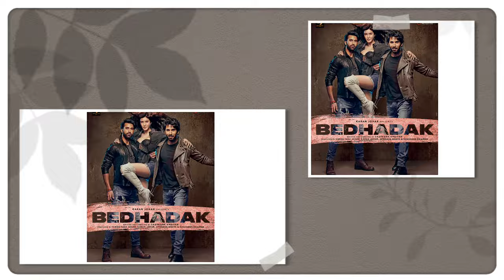BEDHADAK Teaser trailer : update | Shanaya | Lakshya | Gurfateh | Bedhadak movie trailer (2023)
[ YOUR QUERIES ]
Bedhadak first look
Bedhadak movie first look teaser
Bedhadak movie trailer
Bedhadak movie new update
Bedhadak movie starcast
Bedhadak movie 2023
Bedhadak teaser
Bedhadak trailer
Bedhadak release date
Bedhadak movie release date

_______________⟫  𝙃𝙀𝙇𝙇𝙊 𝙁𝙍𝙄𝙀𝙉𝘿𝙎  ⟪________________

________________⟫  𝙎𝙊𝘾𝙄𝘼𝙇 𝙈𝙀𝘿𝙄𝘼  ⟪_________________

_________________⟫  𝘼𝘽𝙊𝙐𝙏 𝙑𝙄𝘿𝙀𝙊  ⟪__________________

⦿ Video footage
     ➥ Fancy Cinema & Movie's Posters